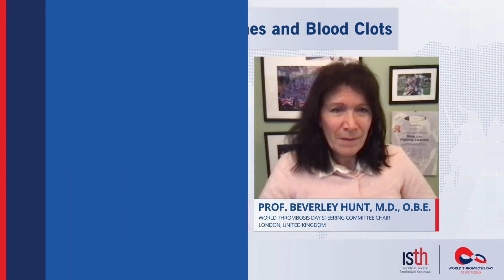World Thrombosis Day Presents: Ask-the-Expert Video on COVID-19, Vaccines and Blood Clots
World Thrombosis Day leaders Prof. Beverley Hunt, O.B.E, and Claire McLintock, M.D. answer top questions about COVID-19, vaccines, and blood clots.